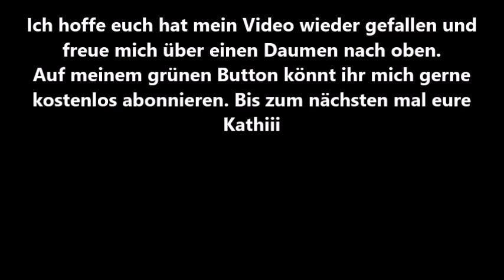Zimt Zucker Thaler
Jeden Freitag um 20 Uhr ein neues Rezept auf meinem Kanal :)

Meine Zutaten für 2 Blech

- 250g zimmerwarme Butter
- 250g Topfen
- 80g Zucker
- 200g Mehl
- 2 Pkg. Vanille Puddingpulver
- 1 Pkg. Vanillezucker
- 1TL Vanilleextrakt

zum wälzen

- 70g Zucker
- 1/2 TL Zimt

Diese Produkte empfehle ich:
Mein Stativ